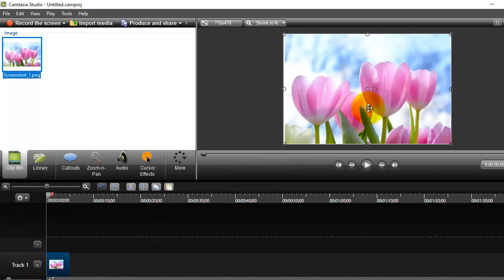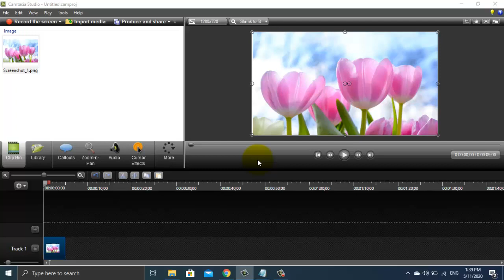How to choose dimension in Camtasia Studio || Full Tutorial for Beginners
How to choose dimension in Camtasia Studio

How to Change Video Size / Dimensions
Most common mistake-Screen Size and Canvas Size
how to choose best editing dimensions size for youtube in camtasia studio 8.6 tutorial
Camtasia Change Dimensions of Final Video: Step by Step Tutorial

IT - Software Tutorials
Motivational and Funny Videos.